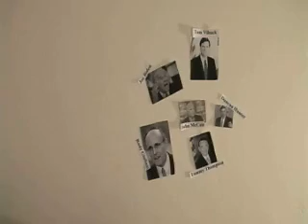LunchBox.12.04.06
lunchbox, room eight, adam green, politics, satire, humor, Evan Bayh, Tom Vilsack, Hillary Clinton, Eliot Spitzer, Silda Wall, Donald Rumsfeld, Iraq, President Bush